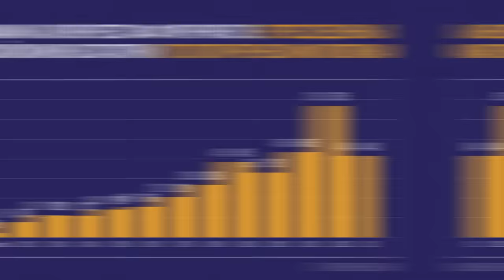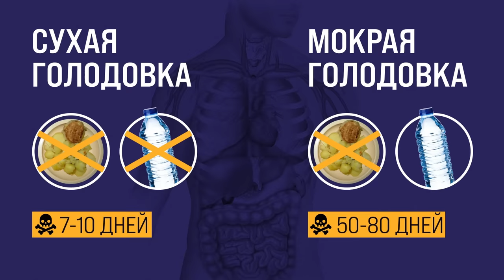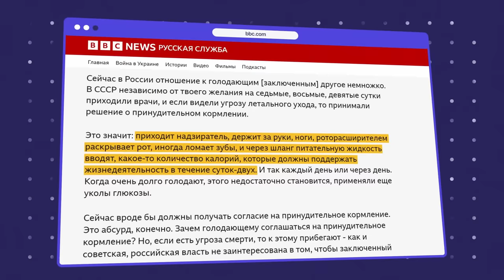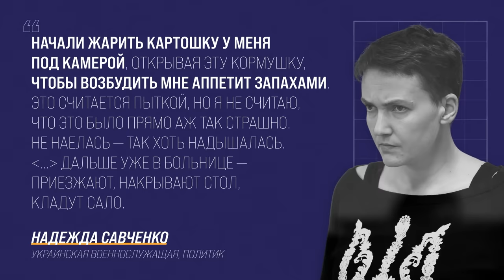Как добиться своего в тюрьме. Мои история голодовок | Блог Ходорковского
Какая самая ценная валюта в тюрьме? Вопрос на первый взгляд странный, но сейчас, когда в российских тюрьмах сидят больше тысячи политзаключенных, важный. А с тем, как раскручивается маховик репрессий, это может стать важным вопросом для любого россиянина. Даже для вас.

Я провел в путинской тюрьме 10 лет и два месяца, прошел через многое, СИЗО, колонии, пересылочные тюрьмы, столыпинские вагоны и ШИЗО… Как я добивался своего в тюрьме? Рассказываю в новом видео